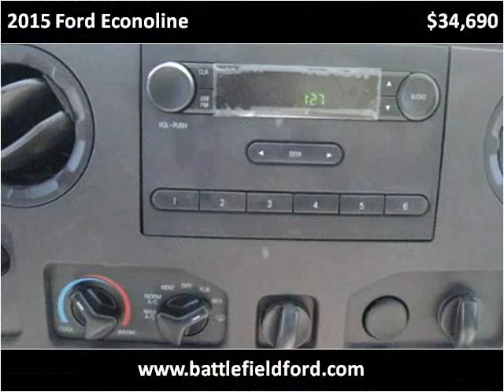2015 Ford Econoline New Cars Manassas VA